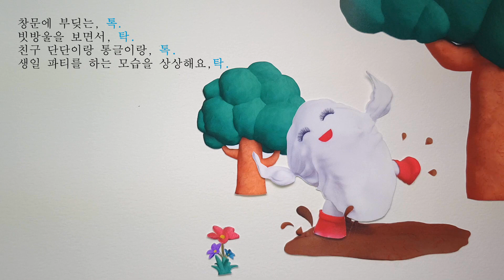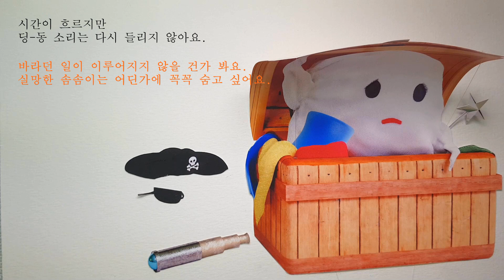[동화책 읽어주기 ] 다섯살 감정여행 / 레드스톤 출판사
6살, 4살 남매맘이 만드는

오늘은 레드스톤 출판사의 [다섯살 감정여행] 이라는 책을 소개 하려고 해요.
이 책은 [42가지 마음의 색깔]의 후속 편으로
조금 더 어린 아이들이 다양한 감정에 대해서 알아갈 수 있도록 도와주는 책이예요.
그럼 함께 만나볼까요?^^